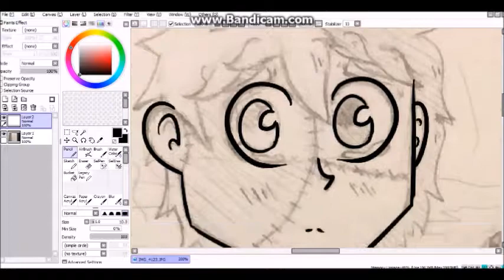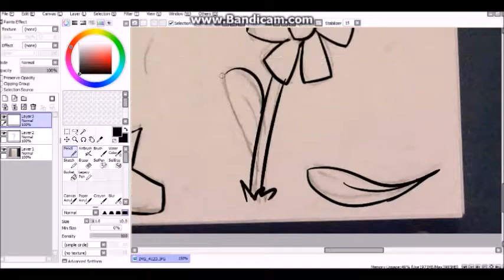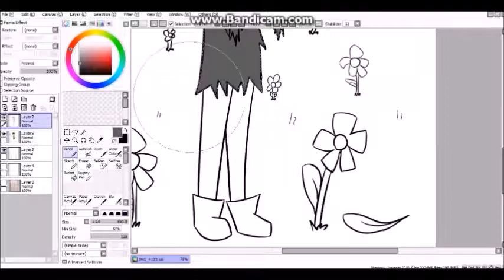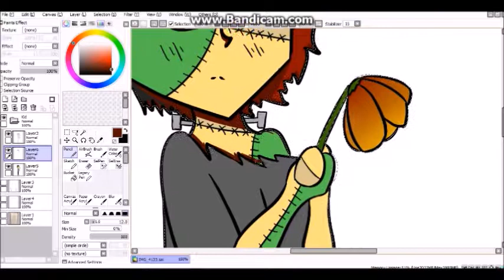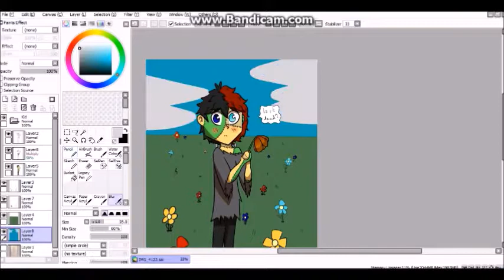Adam Frankenstein - Late Halloween Speedpaint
IT'S ALIVE!!!

No seriously, I swear I'm not dead. My drawing program hasn't been working and I've had a shitton of school to do, so I'm sorry I haven't been more active.
But Winter Break is soon, so hopefully I'll have more time to make videos! I have a lot of ideas I want to do and a lot of drawings to catch up on.

See the full drawing on my tumblr "Captain Brookeworm"

May the Force Be With You. Always! :D